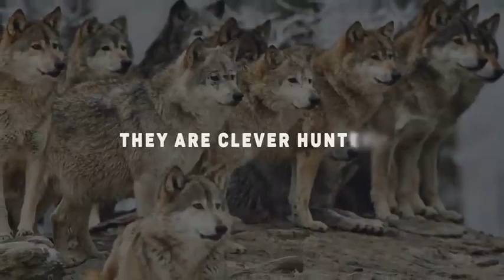Real fact about wolf: 🐺 10 fact about Wolf...